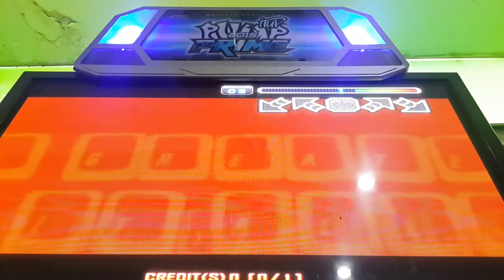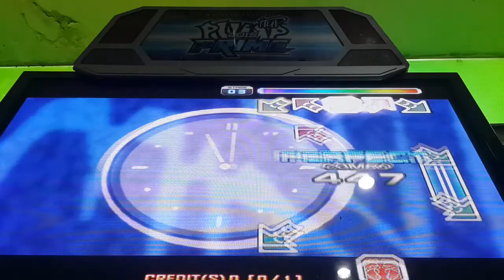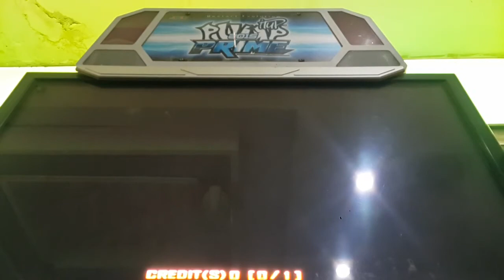[PIU User Custom Step] Banya - Emperor Single 18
Revising version.
Easier in final part, and another part is small revision haha.